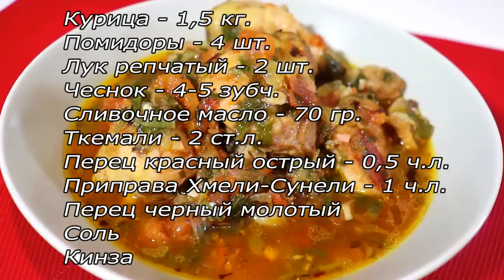Когда хочу побаловать семью, готовлю на ужин или на обед Чахохбили с курицей! Быстро Просто Вкусно!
Сегодня приготовила очень  сытное блюдо – Чахохбили. Рецепт невероятно прост. А как же это вкусно! Обязательно попробуйте приготовить, уверена, оценит вся Ваша семья. Приятного аппетита!

РЕЦЕПТ:
Курица – 1,5 кг
Ткемали – 2 ст.л
Перец красный острый – 0,5 ч.л
Приправа Хмели – Сунели – 1 ч.л
Перец черный молотый
Соль
Кинза

ПРИЯТНОГО АППЕТИТА!!!

Today I prepared a very satisfying dish – Chakhokhbili. The recipe is incredibly simple. And how delicious it is! Be sure to try to cook, I'm sure your whole family will appreciate it. Bon Appetit!
RECIPE:
Chicken-1.5 kg
Tomatoes – 4 PCs
Onion-2 PCs
Garlic - 4-5 teeth
Butter-70 g
Tkemali sauce – 2 tbsp
Hot red pepper-0.5 tsp
Hops – Suneli seasoning – 1 tsp
Ground black pepper
Salt
Cilantro

➡️ Карта Сбербанка
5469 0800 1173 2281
➡️ WebMoney
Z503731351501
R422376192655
➡️ Яндекс деньги
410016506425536